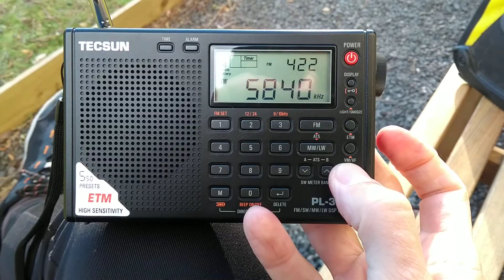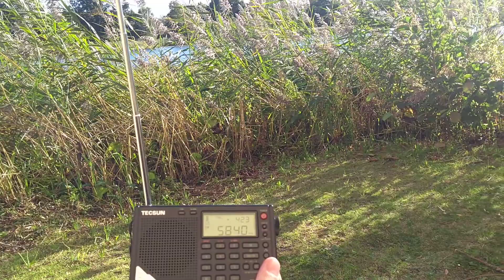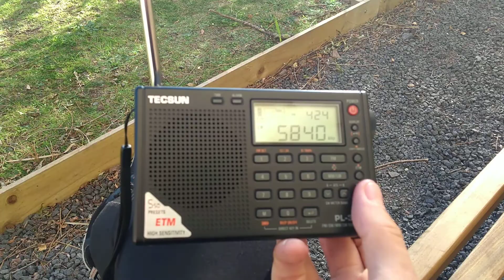Frequency of 5840 kHz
Tried catching the World Music Radio on the 310"s short whip and it is still possible.

Location is Dr. Neil's Garden - set beside a serene pond, this hidden garden features blooming plants, flowers & winding paths.